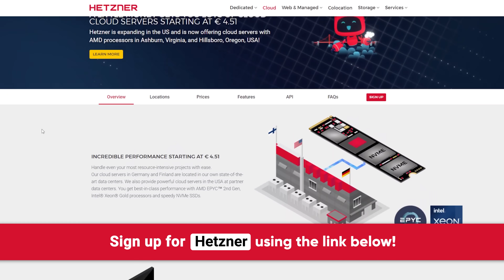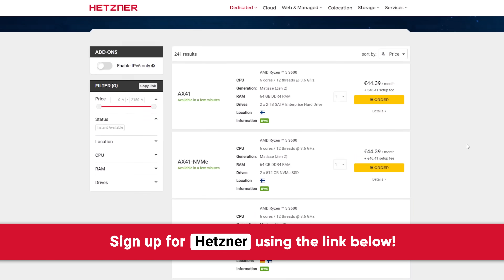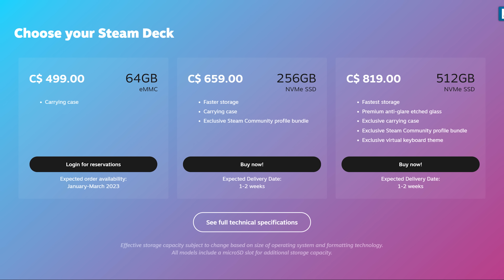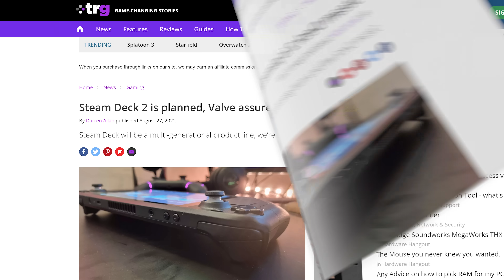Is The Steam Deck Already Obsolete?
Sign up for Hetzner and deploy a cloud server in seconds

Can the Steam Deck's hardware stand the test of time, or will it be outdated in the near future?